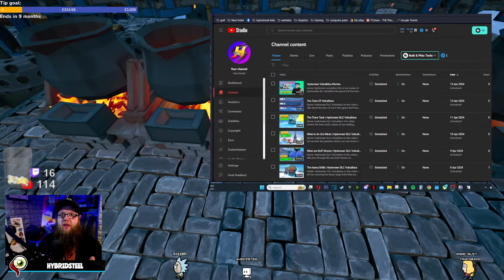Going Deeper Into The Snow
Game: Hydroneer DLC Volcalidus

Today we delve into hydroneer's new dlc volcalidus i will be playing as much as i can and answering questions as i play through and try to help you prep for the release of this dlc as it comes out on the 5th of april.

Donating to this channel is something that is thanked from the bottom of my heart for first off thank you.
here are some rules.

- ONLY DONATE IF YOU CAN AFFORD TO, DON'T BANKRUPT YOURSELF FOR THE CHANNEL.